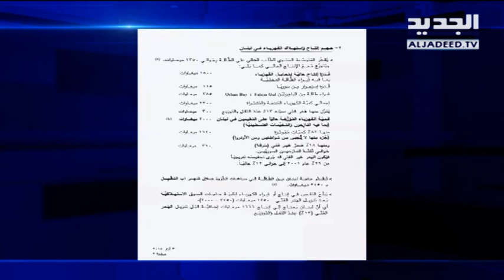جلسة مجلس وزراء "مكهربة"- رواند بو خزام